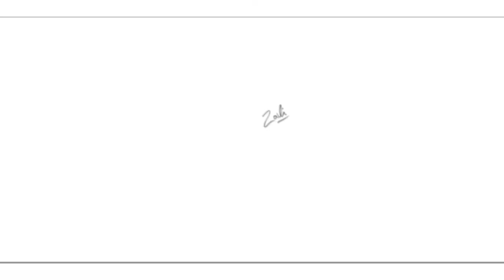Drawing Islamic Calligraphy "Sabr" with sunset of Masjid